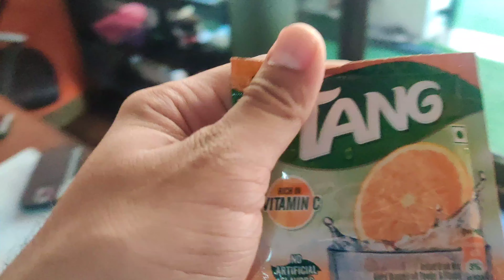Fun and Informative Back 💪🏻🏋🏻‍♂️ Workout : Join the Fitness Adventure vlog 17#gym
Welcome to my new vlog! In today's episode, I take you along for an exciting day at the gym where my workout partners and I decided to focus on our back# muscles. I grabbed my camera and captured all the action, so get ready for an informative and fun-filled workout session!

Throughout the vlog, we share valuable information about the different exercises we perform and how they specifically target and activate the muscles in our backs. We believe it's crucial to understand the science behind each workout to maximize its effectiveness and prevent injuries.

Not only do we demonstrate the proper form and technique for each exercise, but we also provide insightful tips and tricks to ensure you get the most out of your back workout routine. Whether you're a beginner or an experienced fitness enthusiast, there's something for everyone in this vlog.

We showcase a variety of interesting back exercises, ranging from classic movements to innovative techniques. You'll witness us pushing ourselves to the limit, inspiring you to challenge your own limits and achieve your fitness goals.

So, if you're looking to enhance your back workout routine or simply want to gain some knowledge about different exercises, this vlog is perfect for you. Sit back, enjoy, and soak up all the valuable information we have to offer.

Help spread the word by sharing this video with your friends and family who are also interested in fitness. Together, let's build a community focused on health, wellness, and continuous self-improvement.

Video Link:

 • I Did That - Diam...